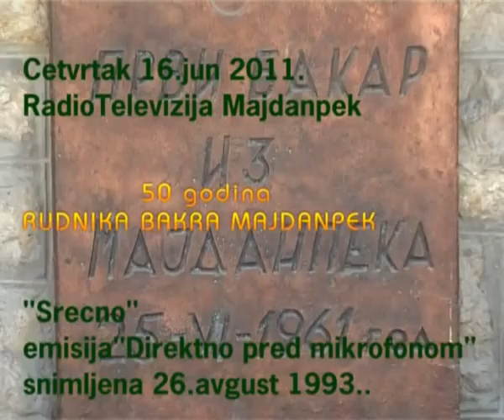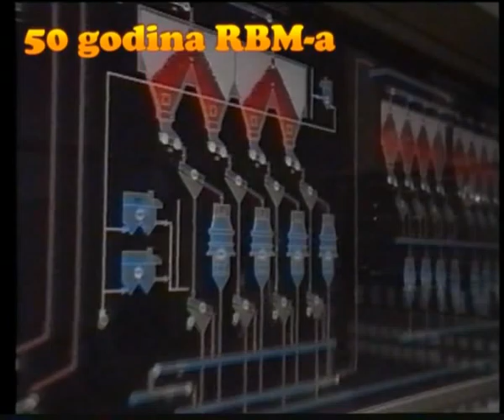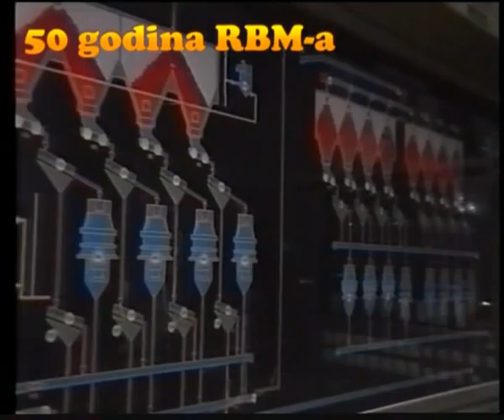Rudnik Bakra Majdanpek - No/16 * Direktno pred mikrofonom * 06.08.1993 - RTM